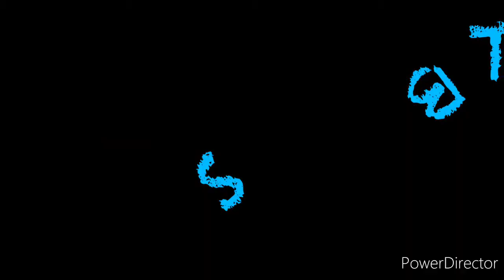Teh First Titi Games Sparta Remix Ooooooon Yoooooooutubbbbbe (Read Desc)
At 0:35 Sparta Remix Starts
❌❌❌DO NOT STEAL❌❌❌
Made With PowerDirector